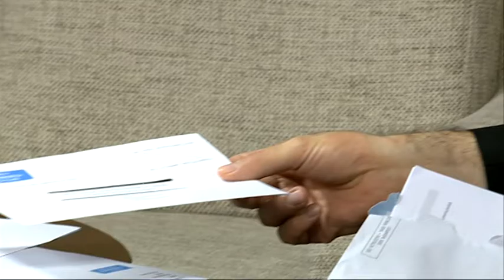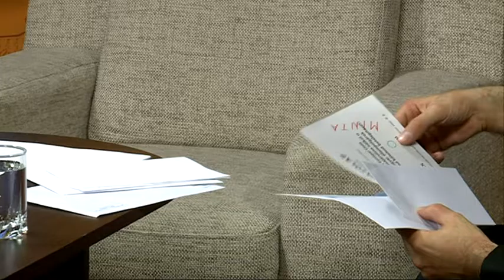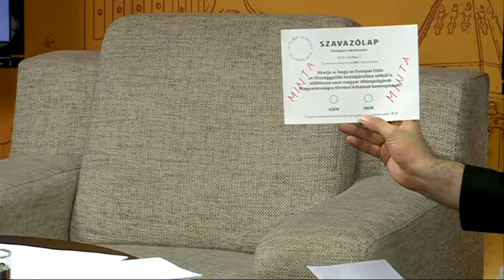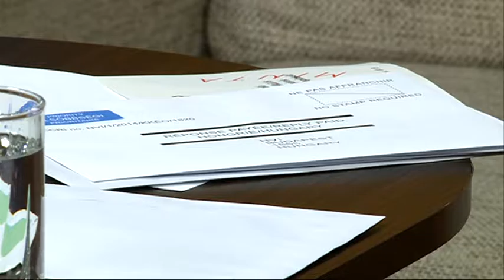Szubjektív - 2016.09.12.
– Vendég: Babity János, Magyarország szabadkai főkonzulja és Rusz Radován, szabadkai magyar konzul